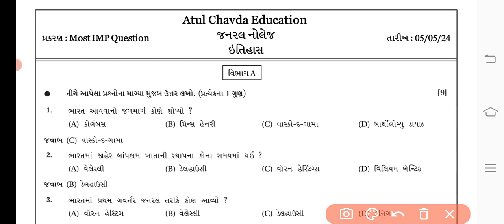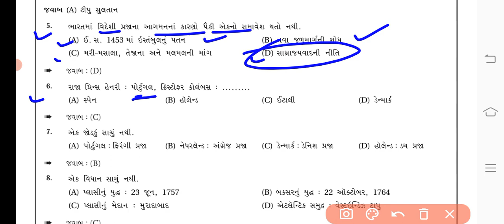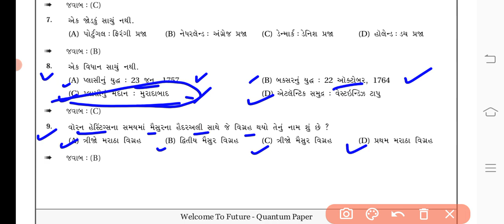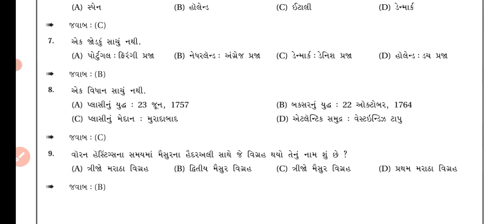General Knowledge Most IMP Question | Bharat no Itihas | All Competitive Exams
This Video About in